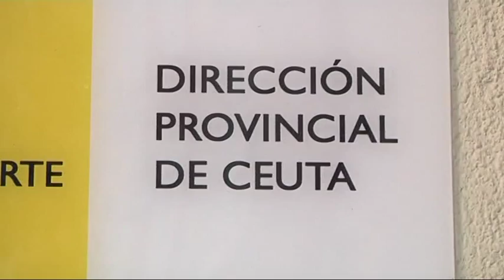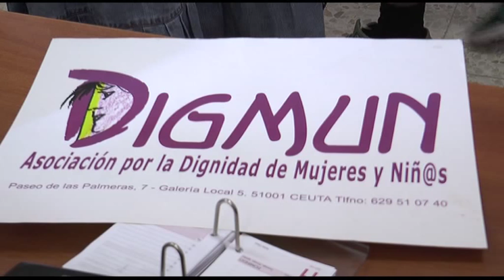El PSOE se reitera en su exigencia de cese del director provincial de Educación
La secretaria de Educación del PSOE de Ceuta, Sandra López Cantero,  reitera su exigencia de cese del director provincial de Educación, Cecilio Gómez, tras el anuncio de que varios directores de distintos centro educativos de Ceuta no continuaran el próximo curso escolar. López Cantero también ha mostrado su apoyo a la concentración convocada para hoy.